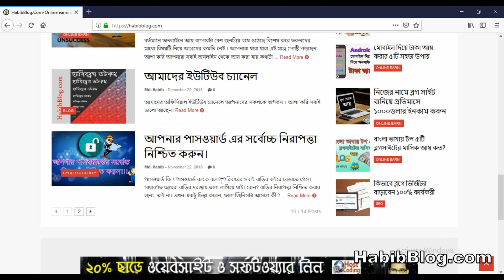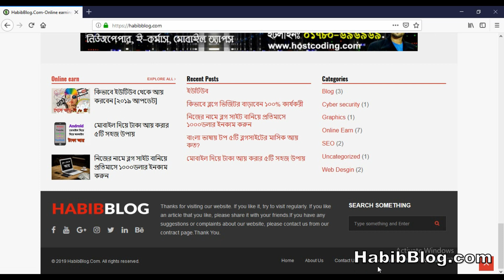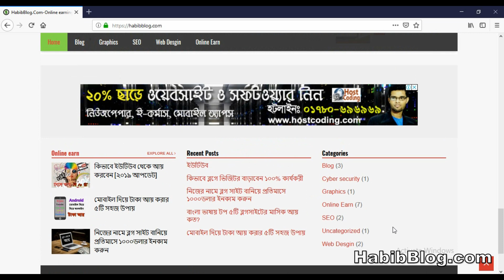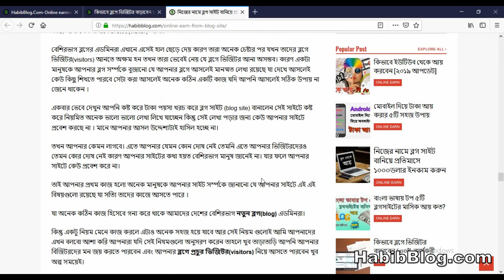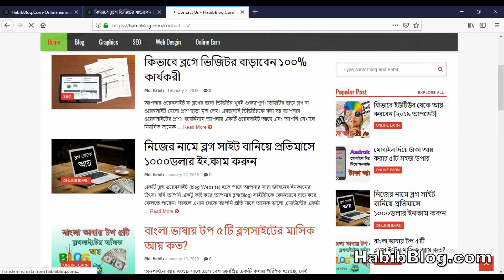AdSense Approved!How to Approve Google Adsense Account for Website Bangla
Here I have shown how a Bengali blogger can easily take and edit Google Adsense for his blog. I have tried to show you what to follow in terms of getting Google Adsense.I hope that has been able to convince everyone very well.However, if anyone can not explain, I can certainly comment that I gave the disgust.We all know that Google Adsense is the most popular and easy way to earn on blogs.

যদি কোন বিষয় না বুজে থাকেন তাহলে অবশ্যই কমেন্ট করবেন এবং আমার ওয়েবসাইটে প্রবেশ করে আমাদের সাথে কন্ট্রাক করতে পারেন আমরা আমাদের সাধ্য মত আপনাদের সকলকে সাহায্য করার চেষ্টা করবো আশা করি আপনারা সকলেই গুগল এডেসেন্স এর approve করাতে পারবেন।